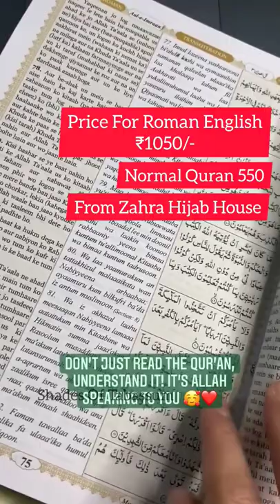Quran With Roman Script |Best Translated Quran & Normal Quran Shareef To Purchase Online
Best Translated Quran & Normal Quran Shareef To Purchase Online.

❤️Dm these pages for more enquiry on Instagram ❤️

💕 Follow @tabassum_shades for more such videos on Instagram 💕